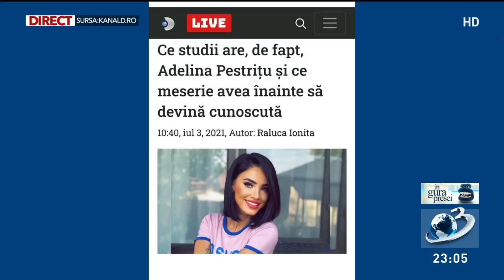Mircea Badea despre Adelina Pestrițu care a luat nota 3 la BAC: „A confundat Ion cu Moromeții”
Mircea Badea comentează știrea despre studiile Adelinei Pestrițu și faptul că ea a confundat Moromeții cu Ion și a picat BAC-ul cu nota 3.